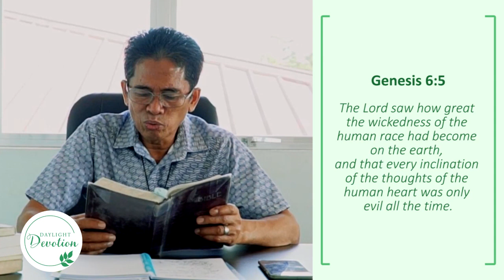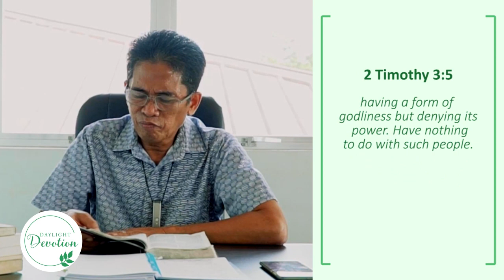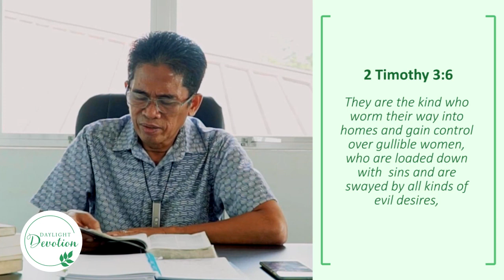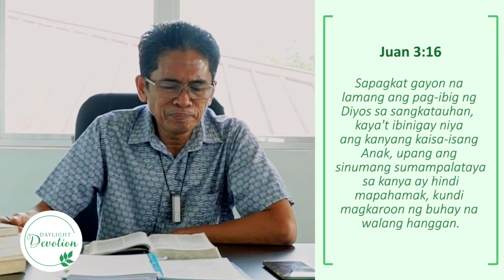Daylight Devotion | August 8, 2022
The Lord saw how great the wickedness of the human race had become on the earth, and that every inclination of the thoughts of the human heart was only evil all the time. The Lord regretted that he had made human beings on the earth, and his heart was deeply troubled. So the Lord said, “I will wipe from the face of the earth the human race I have created and with them the animals, the birds and the creatures that move along the ground for I regret that I have made them.” But Noah found favor in the eyes of the Lord. - Genesis 6:5-8